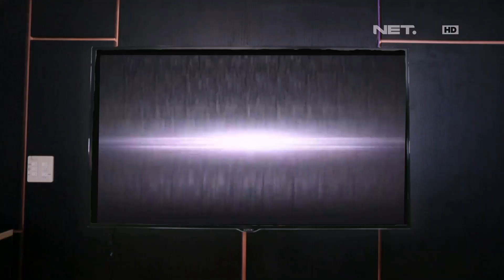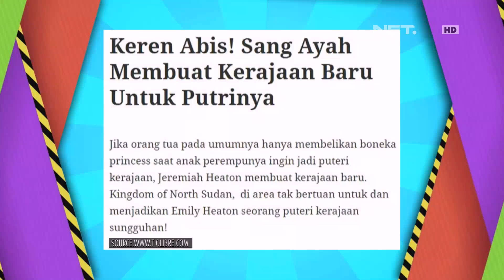Tips Omesh Menjadi Ayah Yang Keren